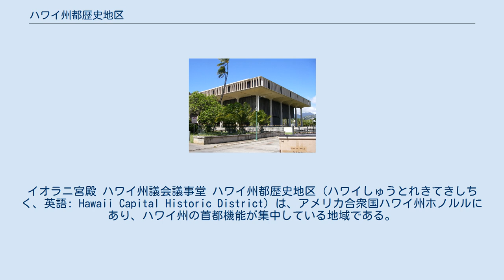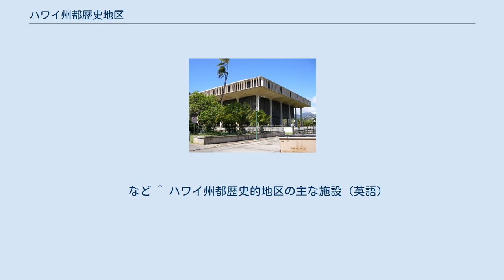ハワイ州都歴史地区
イオラニ宮殿 ハワイ州議会議事堂 ハワイ州都歴史地区（ハワイしゅうとれきてきしちく、英語: Hawaii Capital Historic District）は、アメリカ合衆国ハワイ州ホノルルにあり、ハワイ州の首都機能が集中している地域である。
 ハワイ州都歴史地区はアメリカ合衆国ハワイ州ホノルルにあり、ハワイ州の首都機能が伝統的にも、現代も集中している地域である。
ホノルルのダウンタウンにあるチャイナタウンのすぐ東側の、西はリチャーズ街（Richards Street）、東はパンチボウル街（Punchbowl St.）、北は南ベレタニア街（South Beretania St.）、南は南キング街（South King St.）に囲まれた地域とその周辺で、宮殿、州議会堂、州行政府、教会堂などがある。
 ハワイ州都歴史地区は1978年にアメリカ合衆国国家歴史登録財に指定された。
近くのホノルル中華街（Honolulu's Chinatown）とホノルル商業街歴史地区（Honolulu's Merchant District）はそれ以前にアメリカ合衆国国家歴史登録財に指定されている。
 ハワイ州都歴史地区にある主な施設は次の通り。
 など ^ ハワイ州都歴史的地区の主な施設 (英語)